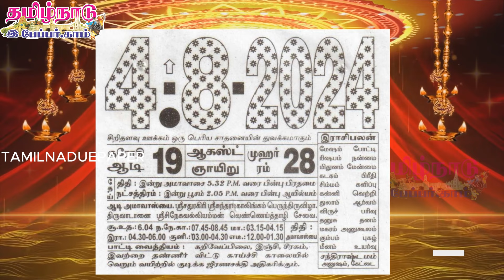Panchangam, 4 August 2024 - Tamil Calendar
Today Panchangam, 4 August 2024 - Tamil Calendar

Tamil Calendar 2024 Showing Festival Holidays, Pongal Holidays and Bank Holidays in January 2024, Public holidays in February 2024, March 2024, April 2024 Tamil Calendar, May 2024, June 2024,2024 July Tamil Calendar, August 2024, September 2024, October 2024 Tamil Calendar, November 2024, December 2024. You can also see Tamil nadu government holidays and School College holidays.